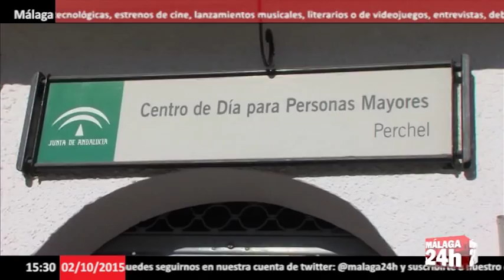NOTICIA - PSOE denuncia el empobrecimiento de la tercera edad desde que llegó Rajoy - Málaga24h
Español:
El coordinador de la Interparlamentaria del PSOE de Andalucía, Miguel Ángel Heredia, ha denunciado que desde que Rajoy llegó al Gobierno las personas mayores se han empobrecido un 20% como consecuencia de sus políticas de derechas, “insensibles con los mayores, que les ha reducido sus derechos y les ha empeorado la calidad de vida de la que disfrutaban”.

Heredia, que ha visitado el Centro de Participación Activa para Personas Mayores Málaga Perchel coincidiendo con la celebración del Día Internacional de las Personas Mayores, ha criticado que las pensiones más bajas sólo han subido en un euro al mes en los últimos años y ha recordado que con el anterior Gobierno socialista la pensiones mínimas subieron un 53% pese los ajustes fruto de la crisis.

En cuanto al copago farmacéutico ha denunciado que un 34% de los mayores andaluces hayan tenido que abandonar tratamientos médicos de forma temporal y un 13% lo hayan dejado definitivamente.

Respecto a la Ley de Dependencia, Heredia ha destacado el recorte del PP a la comunidad andaluza en 400 millones desde que llegó al Gobierno central.

En Andalucía se ha pasado de 54.468 cuidadores en 2011 a 2.497 en la actualidad; en Málaga de 10.000 a sólo 225 hoy día.

En cambio, Heredia ha destacado que el Gobierno de Susana Díaz destina a la Ley de Dependencia 1.131 millones de euros, “casi lo mismo que dedica el Gobierno de Rajoy en toda España”.

El líder socialista también ha tenido palabras sobre el Imserso señalando que “el PP ha creado un problema donde no lo había”, y ha acusado al Gobierno central de haber recortado un 30% lo destinado a este programa.

Por otro lado, el diputado socialista también ha valorado los datos del paro asegurando que “no son buenos” pero  ha recordado que el desempleo registrado siempre sube en el mes de septiembre desde el año 1996.

Heredia ha explicado que, pese a todo,  la contratación en Andalucía registra buenos datos.

English:
The coordinator of the Inter-PSOE of Andalusia, Miguel Angel Heredia, reported that since the Government Rajoy arrived seniors have been depleted by 20% because of its right-wing policies, "insensitive to the elderly, which has reduced them their rights and worsened their quality of life they enjoyed. "

Heredia, who has visited the Center for Active Participation Senior Malaga Perchel coinciding with the celebration of the International Day of Older Persons, has criticized the lowest pensions have risen only one euro per month in recent years and pointed out that the previous Socialist government the minimum pensions rose 53% despite adjustments result of the crisis.
As copayment pharmacist has reported that 34% of older Andalusians have had to leave temporarily medical treatment and 13% have definitely left it.
Regarding the Law Unit, Heredia has highlighted the PP cut Andalusia 400 million since joining the central government.
In Andalusia it has grown from 54,468 in 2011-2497 caregivers today; Malaga from 10,000 to only 225 today.
Instead, Heredia stressed that the Government intended to Susana Diaz Law Unit 1,131 million euros, "about the same as the government spends Rajoy in Spain."
The Socialist leader also had words about Imserso noting that "the PP has created a problem where none existed," and has accused the central government having cut the 30% allocated to this program.

On the other hand, the Socialist deputy also assessed the unemployment data saying that "are not good" but recalled that the registered unemployment always rises in September since 1996.
Heredia explained that, despite everything, hiring in Andalusia recorded good data.